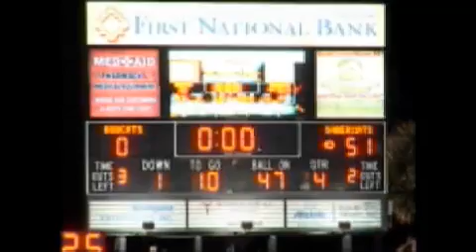Edinburg Vela Sabercats vs. Edinburg Bobcats (2nd half)